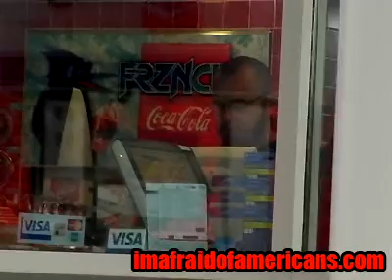Attack at the gas station - falling down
Boycot CHEVRON gasstations..fucking retards!